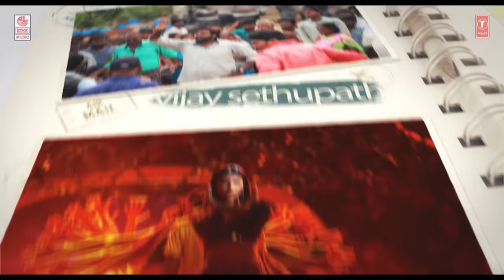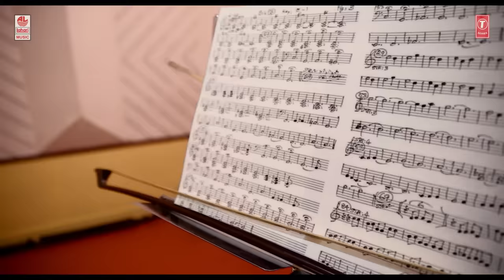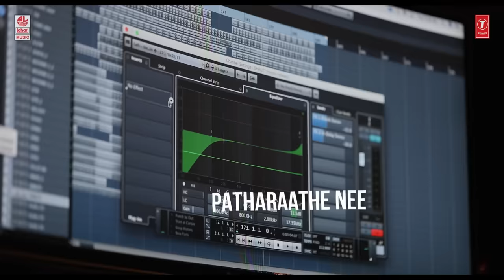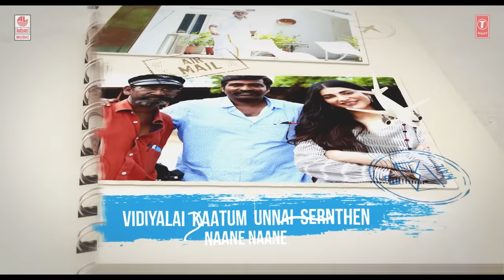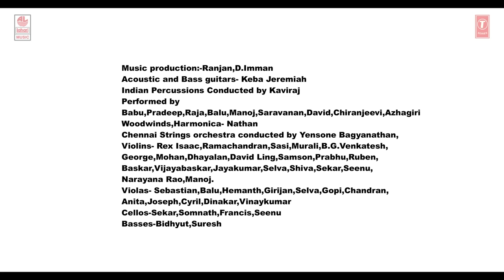Yaazha Yaazha - Lyrical Video | Laabam | Vijay Sethupathi, Shruti Haasan | D.Imman | S.P.Jananathan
T-Series Tamil presents "Yaazha Yaazha" Lyrical Video Song from New Tamil Movie "Laabam". Starring Vijay Sethupathi,Shruti Haasan, Sung by Shruti Haasan, Music Composed by D.Imman, Directed by S.P. Jananathan & Produced under the banner 7Cs Entertainment Pvt Ltd & Vijay Sethupathi Productions.

Song: Yaazha Yaazha
Movie: Laabam
Star Cast: Vijay Sethupathi, Shruti Haasan
Singer: Shruti Haasan
Lyrics: Yugabharathi
Producers: Vijay Sethupathi, P ArumugaKumar
Production House: 7Cs Entertainment Pvt Ltd, Vijay Sethupathi Productions
Directed by: S.P. Jananathan

Music Production: Ranjan,D.Imman
Acoustic and Bass guitars- Keba Jeremiah
Indian Percussions Conducted by Kaviraj
Performed by Babu,Pradeep,Raja,Balu,Manoj,Saravanan,David,Chiranjeevi,Azhagiri
Woodwinds,Harmonica- Nathan
Violins- Rex Isaac, Ramachandran, Sasi, Murali, B.G.Venkatesh,George, Mohan, Dhayalan, David Ling, Samson, Prabhu, Ruben,Baskar, Vijayabaskar, Jayakumar, Selva, Shiva, Sekar, Seenu,
Narayana Rao, Manoj.
Violas- Sebastian, Balu, Hemanth, Girijan, Selva, Gopi, Chandran, Anita,Joseph, Cyril, Dinakar, Vinay kumar
Cellos- Sekar, Somnath, Francis, Seenu
Basses- Bidhyut, Suresh

Song composed,arranged,recorded and mixed by D.Imman
Song digitally recorded at D.Imman’s Sound Factory (Audio suite A and B), Chennai, D.Imman
Strings recorded at- Voice and Vision Studio,
Recordist- Lijesh Kumar
Studio Manager- Ashok Kumar
System Consultant-Audio Visuals Inc.,Tamilselvan
Mastered by Shadab Rayeen at New Edge Studios,Mumbai
Assistant Engineers- Abhishek Sortey,Tapas Sahoo
Project Co-Ordinator-David.